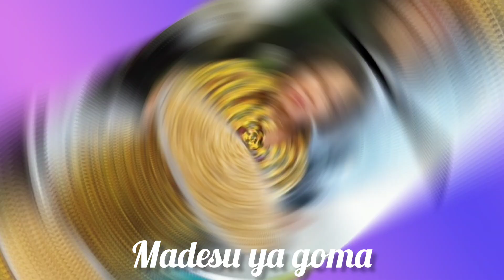NASOMBI NINI NA KINSHASA PE KISANGANI